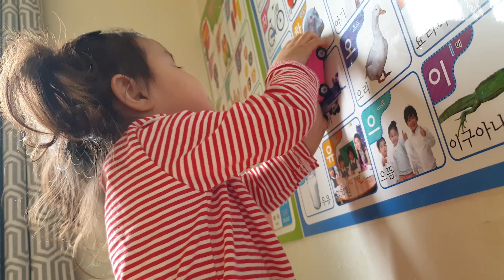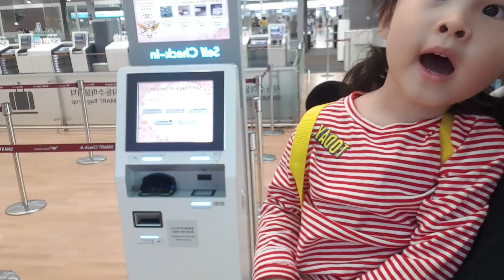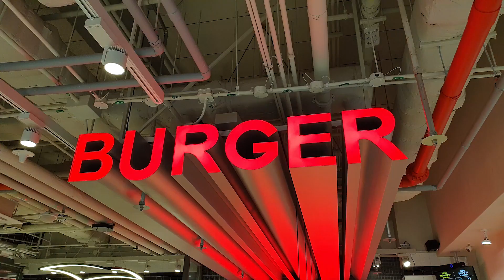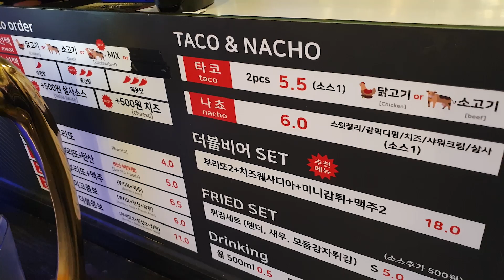몽골로 다시 할머니가 떠나요! | 토요일 브이로그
몽골에서 오신 할머니가 떠나는 날이에요!
아침에는 병원도 가서 친구도 사귀고(?)
인천국제공항으로 가서 할머니도 배웅하고
부천으로가서 부리또도 먹었어요!